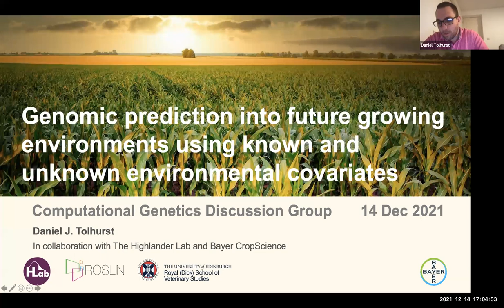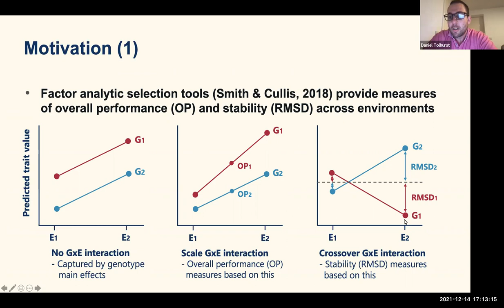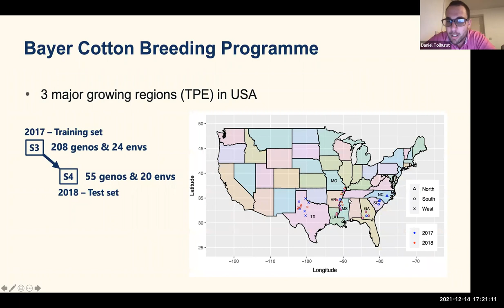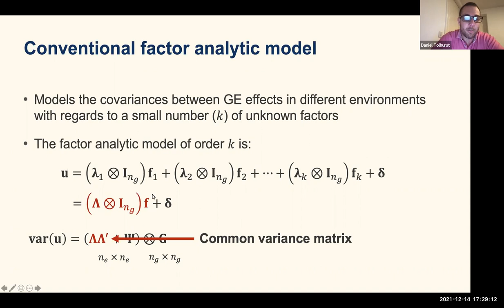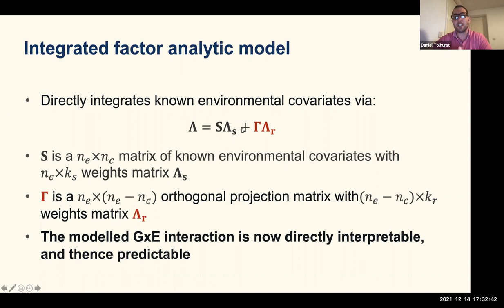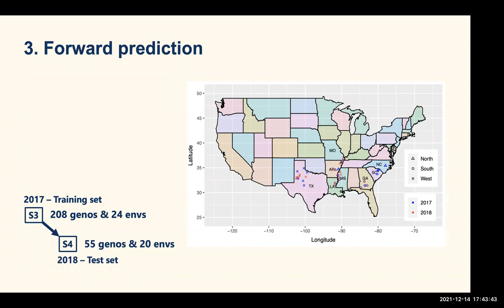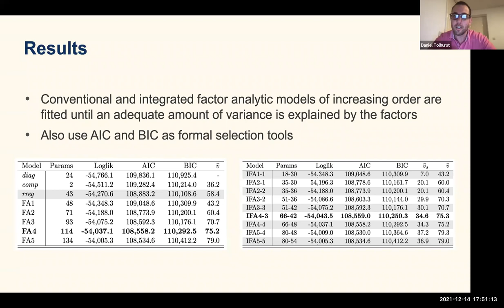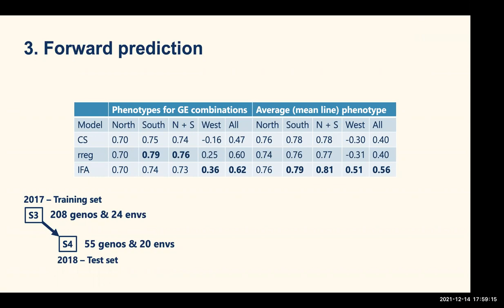Daniel Tolhurst: Genomic prediction into future growing environments using environmental covariates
Daniel Tolhurst (University of Edinburgh, Roslin Institute) explained how to accurately model observable and predictable genotype by environment interactions for the use in plant breeding.

From Daniel:
This research introduces a new genomic selection approach which directly integrates environmental covariates within a special factor analytic framework. The factor analytic approach of Smith et al. (2001) is an effective method of analysis for multi-environment plant breeding datasets, but has limited biological interpretation since the underlying factors are unknown so the modelled genotype by environment interaction (GEI) is observable, rather than predictable. The advantage of using regressions on known environmental covariates, such as soil moisture and daily temperature, is that the modelled GEI becomes directly interpretable, and thence predictable. The approach developed in this research exploits the desirable features of both classes of model, and includes a predictive model for GEI using a joint set of known and unknown factors. This enables factor analytic models to be utilised for forward prediction into future growing environments, and thence provides global plant breeding programmes with an effective framework to improve genetic gain amid climate change.
The new factor analytic approach is demonstrated on a late-stage cotton breeding dataset from Bayer Crop Science.
The known factors (environmental covariates) explain 34.6% of the genetic variance across cotton growing environments in USA, which represents 92.7% of the crossover GEI. The unknown factors then explain 40.7% of the genetic variance, which represents 87.6% of the non-crossover GEI.
Efficient selection of candidate genotypes is demonstrated using a recent set of factor analytic selection tools which involve measures of overall (mean line) performance and stability across observed and future environments.
The new approach improves the prediction accuracy of overall performance based on future environments by 80% compared to a traditional random regression.
The results demonstrate the ability of the new approach to accurately model observable and predictable GEI in a manner that is both informative and practical to plant breeding.